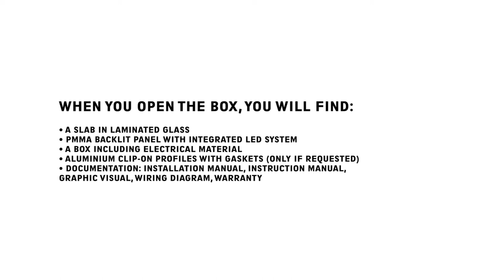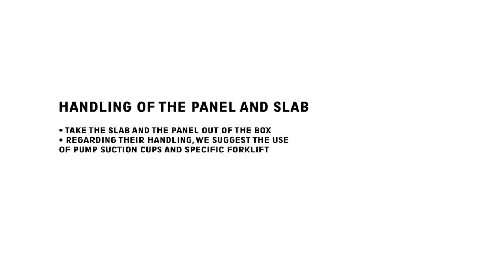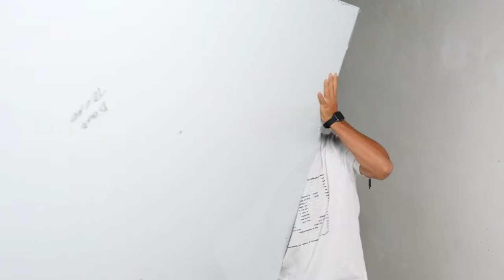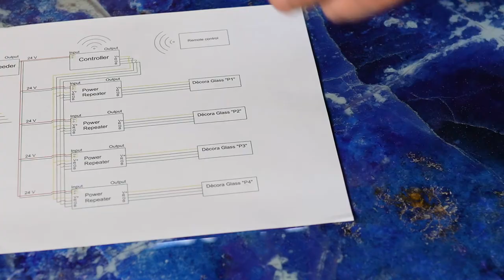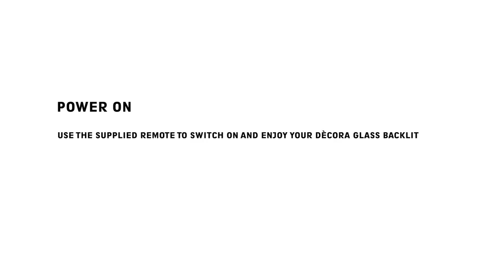How to install Dècora Glass Backlit luminous panels by Tecnografica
Learn how to install DècoraGlassBacklit luminous panels!
Dècora Glass Backlit panel is the new luminous version of our decorative panel in laminated glass. Dècora Glass Backlit slabs can be easily installed on site with elegant aluminum clips profiles. Dècora Glass Backlit panels are suitable for large projects that require a refined and spectacular decorative effect, especially in the Horeca, commercial, and residential industry.